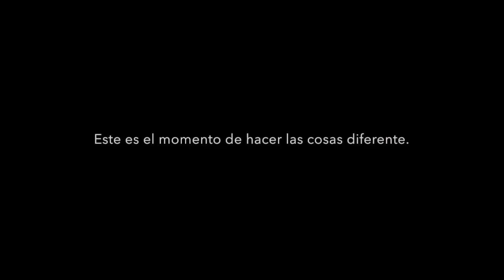Mayra Matos en Paracaidas